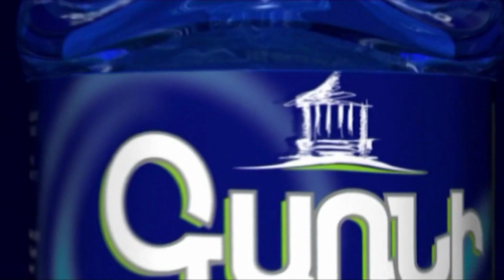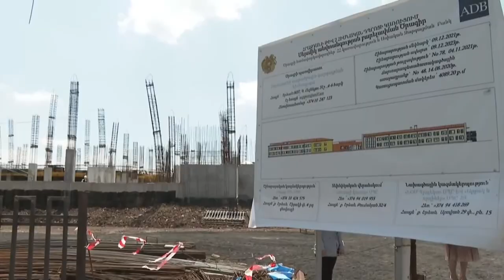Լարերի ծերը պիտի պարտադիր երևա չէ՞, ինչքան էլ փող ծախսենք. Նիկոլը` Հրազդանում